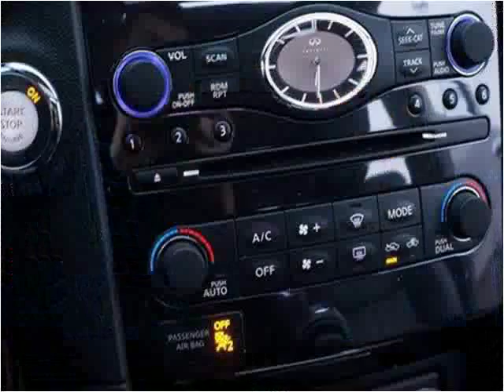2011 Infiniti FX35 Used Cars Nashville TN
This 2011 Infiniti FX35 is available from MotorCars of Nashville.